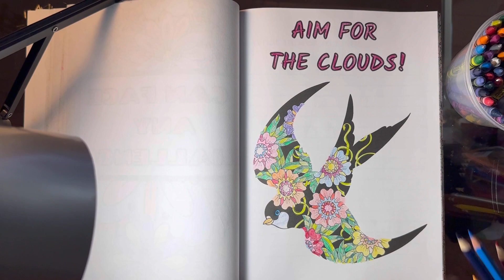Aim for the Clouds! ⛅️ Martlet ☀️ Affirmation of the Day 🎨 Coloring Books for Adults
Positive Affirmations Coloring Book: Guided Prompts for Self Reflection Included